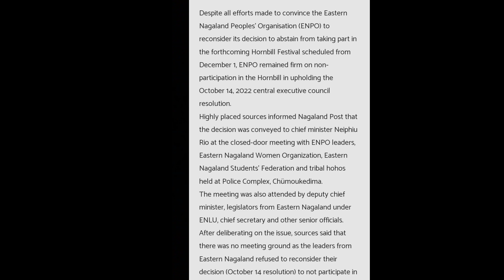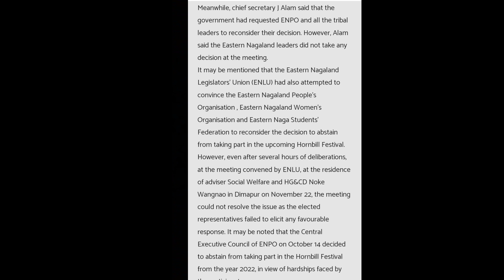CM Neiphiu Rio hold a meeting with ENPO at Chumukidima Complex